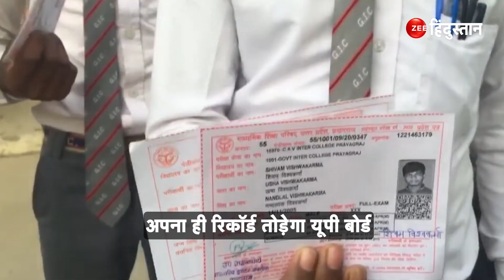UP Board Results 2023: जारी हो रहा 10वीं-12वीं का रिजल्ट, इस Website पर ऐसे कर सकते हैं Check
UP Board Results 2023: उत्तर प्रदेश माध्यमिक शिक्षा परिषद (UPMSP) द्वारा कक्षा 10 (UP Board 10th Results) और कक्षा 12 (UP Board 12th Results) की इस साल आयोजित बोर्ड परीक्षाओं के परिणामों की घोषणा Tuesday, 25 April 2023 को की जाएगी। इस सम्बन्ध में आधिकारिक जानकारी परिषद सचिव Dibykant Shukl ने सोमवार, 24 अप्रैल को दी। स्टूडेंट्स नतीजे जारी होने के बाद Official Website upmsp.edu.in और upresults.nic.in पर देख सकते हैं।

About Channel